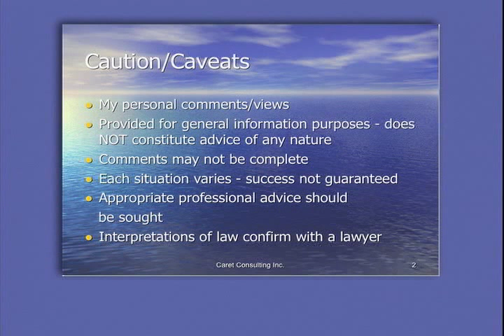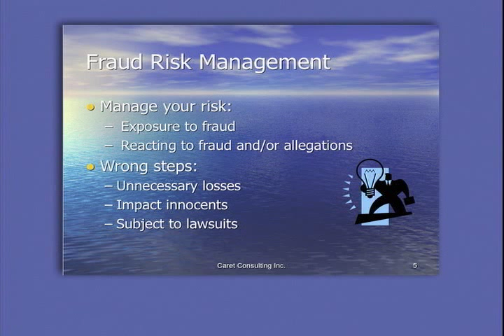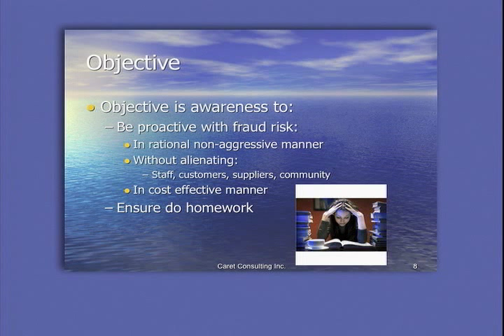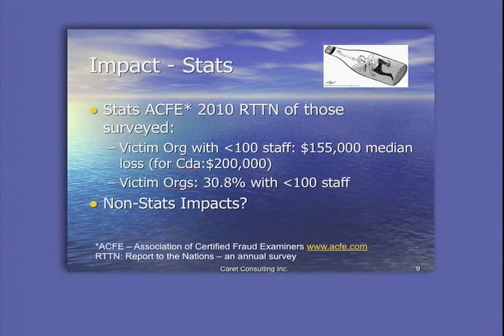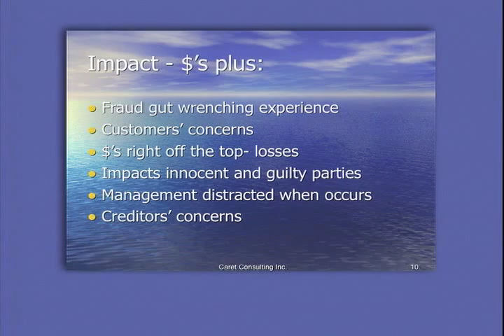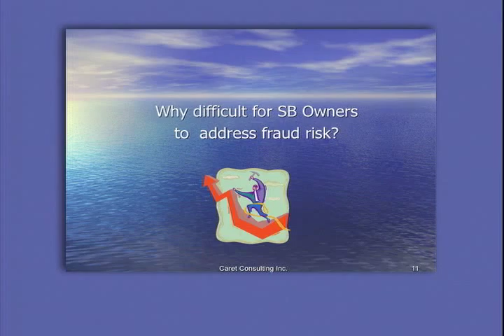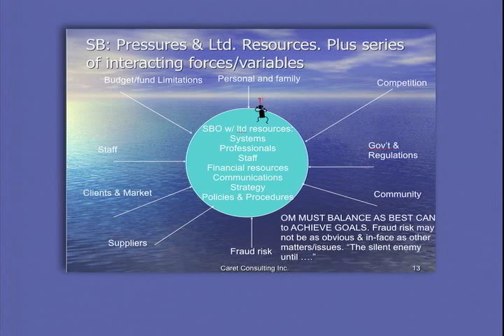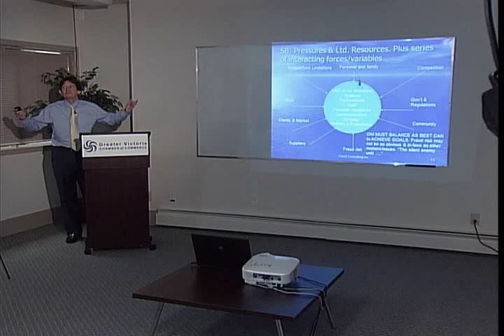Fraud Risk Management Part 1 of 4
The Victoria Chamber of Commerce presents fraud risk management with John Rankin Part 1 of 4.